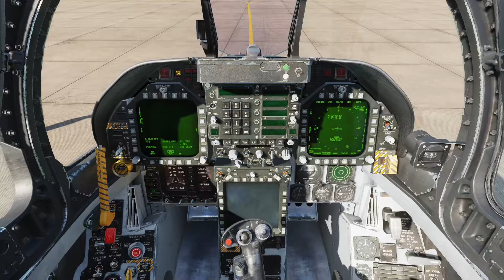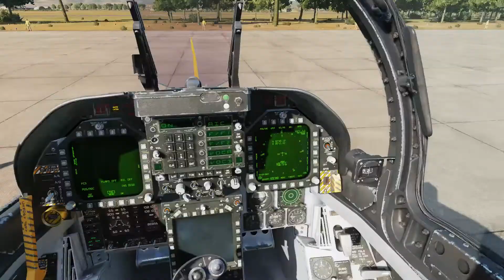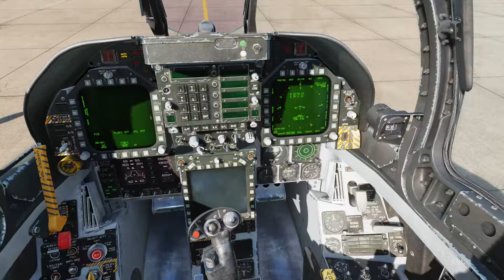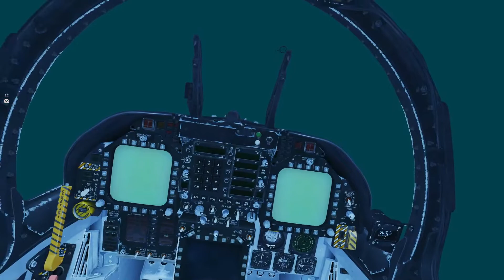332 AEW : Flying Fisters Training : 11/15/2022